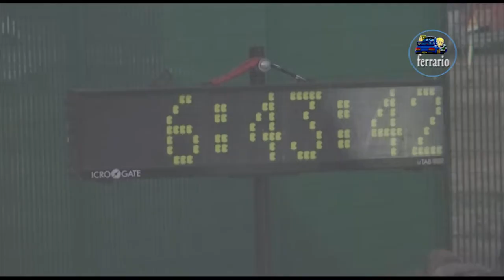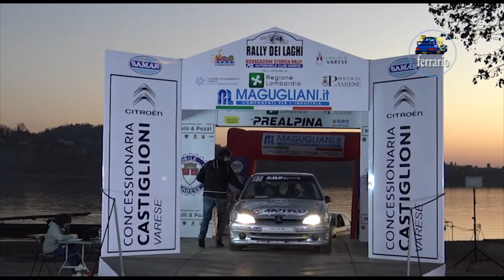CLIP 29° Rally dei Laghi 2021 PELGANTINI-RIZZATO by Ferrario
I migliori passaggi esterni dell'equipaggio  PELGANTINI-RIZZATO su Peugeot 106 k10 durante la 29° Rally dei Laghi 2021 .